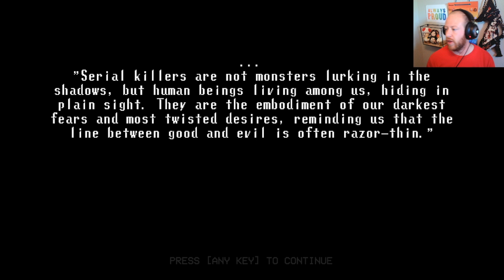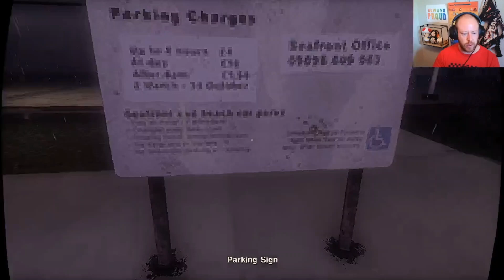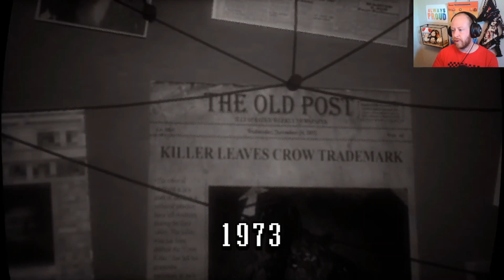The Final Pin | A Corvid Obsessed Murderer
In 1968, a serial killer begins a career that will last thirteen years. Known only as the "crow killer" he leaves an image of a crow at the murder scene. We play as a detective who has been on the case since the very first body. Will we uncover this killer hiding in plain sight, or will we become another body marked only by a crow?